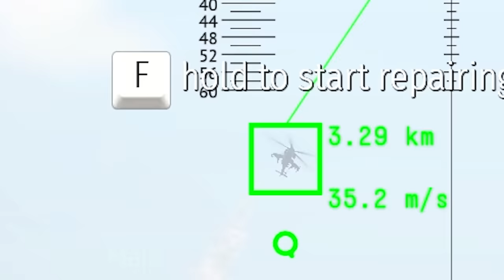Lvkv 9040C.mp4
1812 Overture - Tchaikovsky